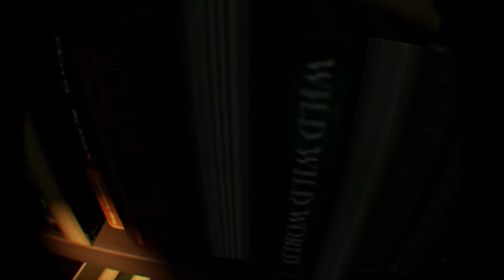WHATS IN THE HIDDEN SAFEROOM!? - The Walking Dead Saints & sinners - Gameplay Pt.27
I FOUND THE KEY! And I'm finally opening the Hidden Saferoom after all this searching! What's inside? Treasure? Food? Today I finally get the Loot I've been Waiting for!